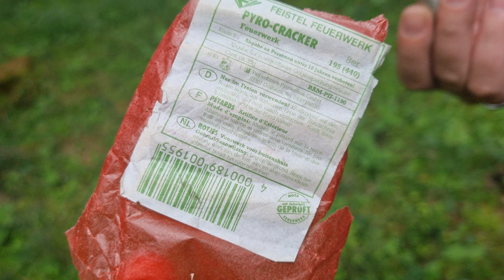Pyrocracker von Feistel/ Black Cat